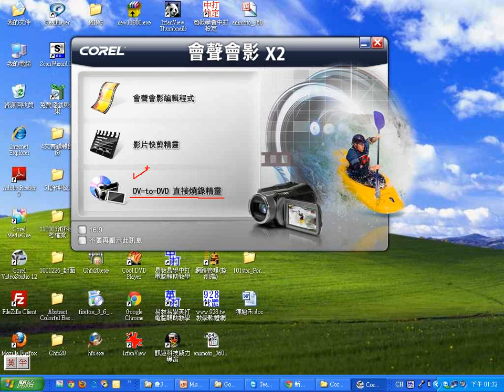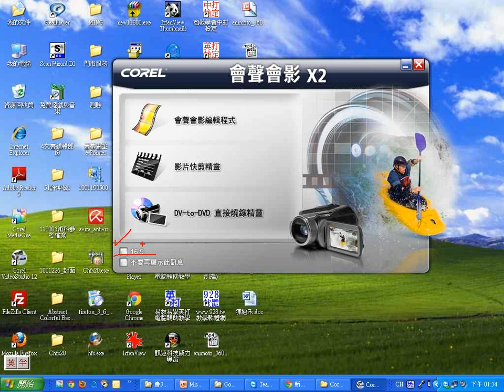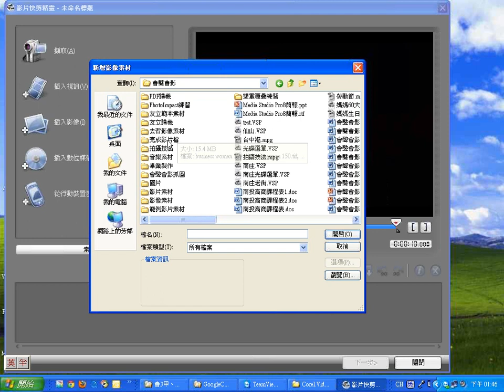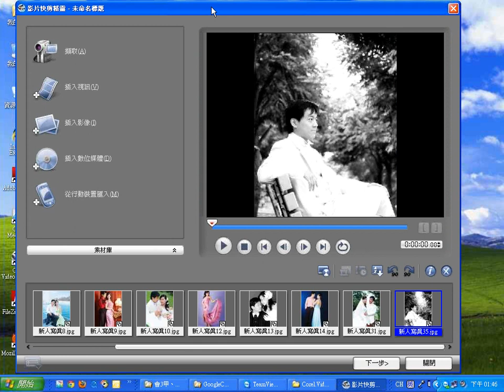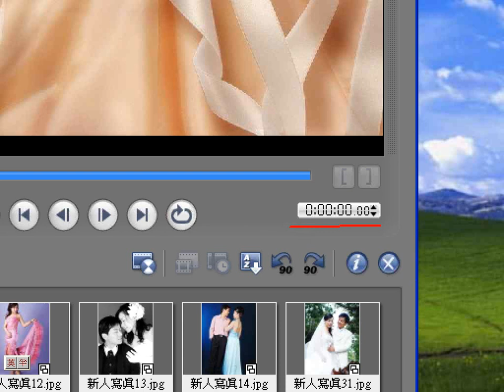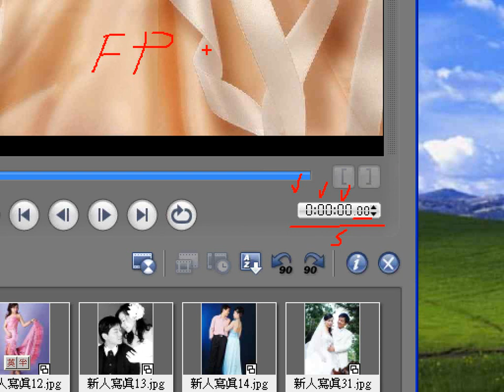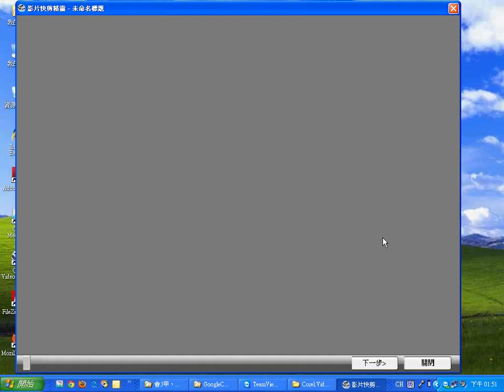0309：02會聲會影快剪精靈.wmv